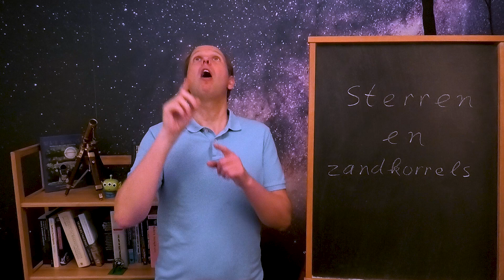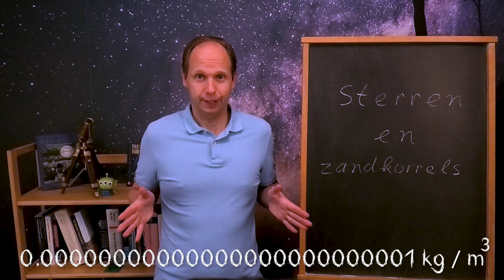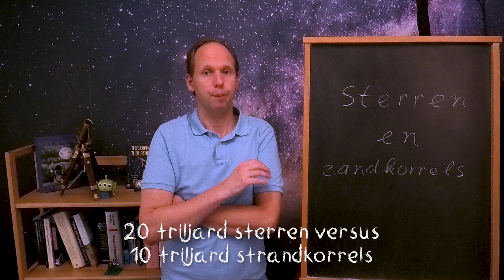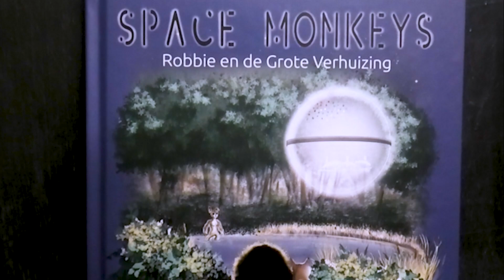Sterren versus zandkorrels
Deze aflevering: Sterren versus zandkorrels

Credits:
Segment from Carl Sagan's Cosmos episode 8, "Journeys in Space and Time."